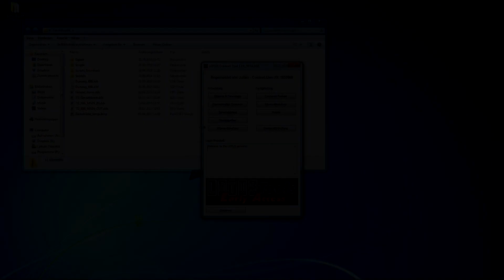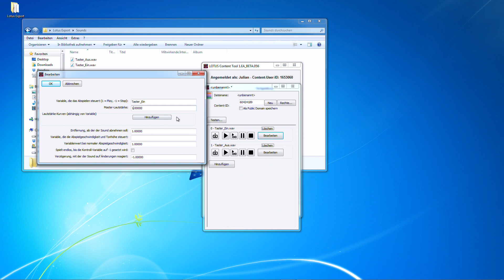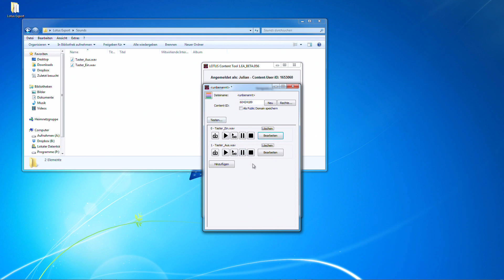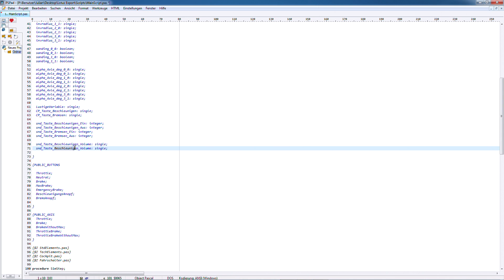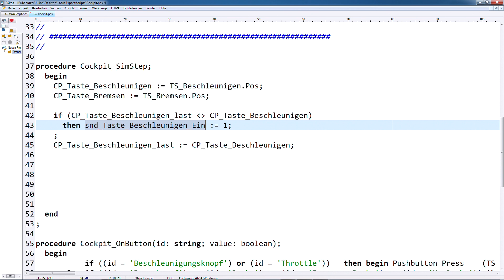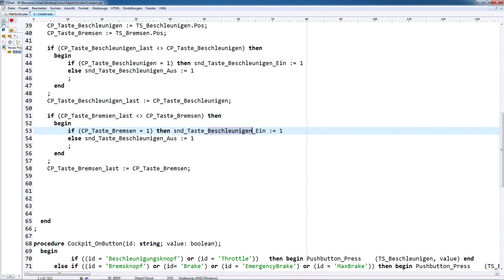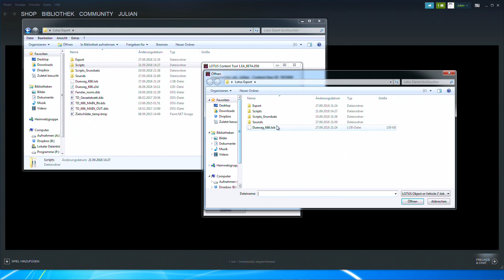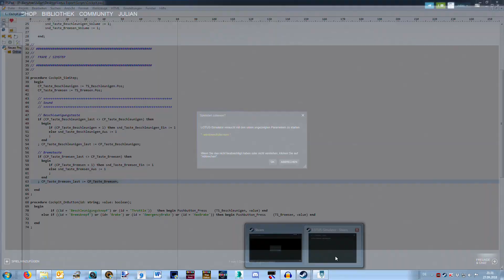LOTUS ContentTool #5 - Sounds und Soundevents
In diesem Tutorial widmen wir uns den Grundfunktionen des ContentTools im Fachbereich "Fahrzeuge".

In dieser Folge statten wir die beiden Knöpfe die wie zuvor erstellt haben mit frischen Sounds aus.

Achtung: Inzwischen ist eventuell eine aktuellere Version des ContentTools verfügbar.